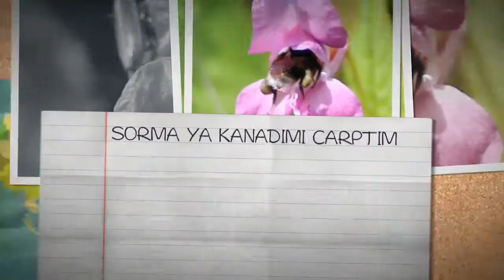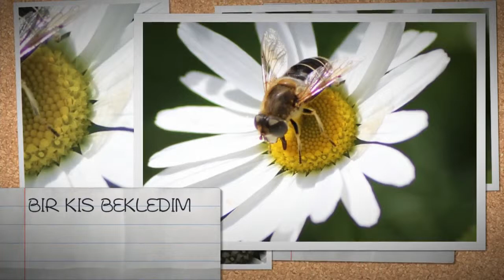SYMBIOSIS (INSECS & FLOWERS)